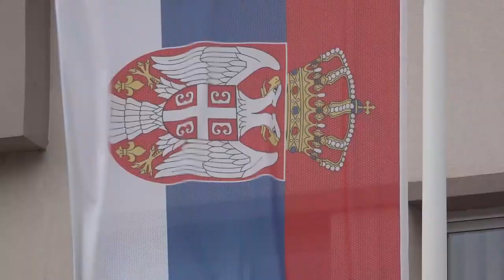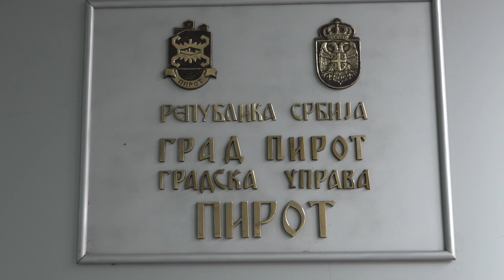IZBORI ZA SAVETE MESNIH ZAJEDNICA 6 NOVEMBRA